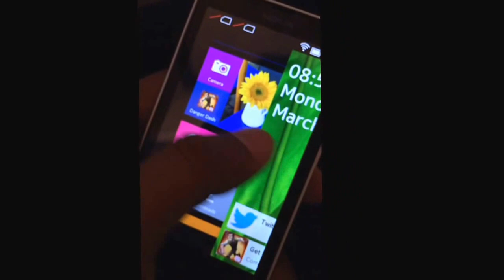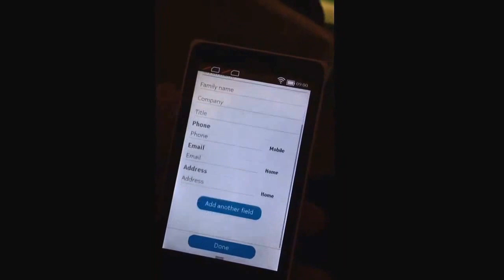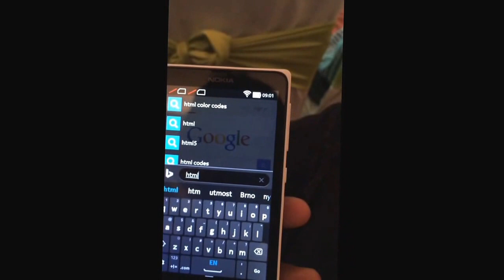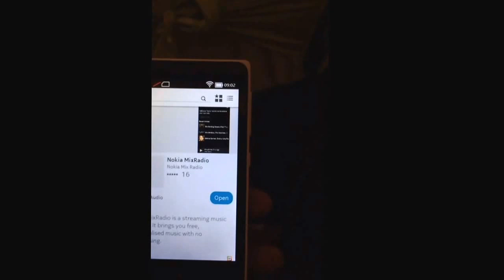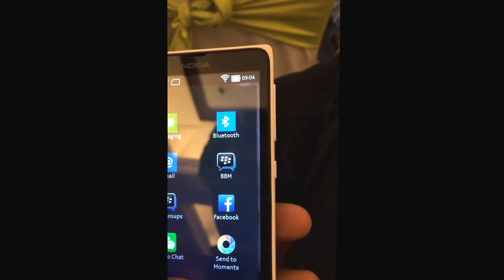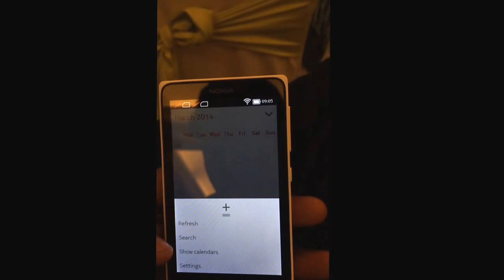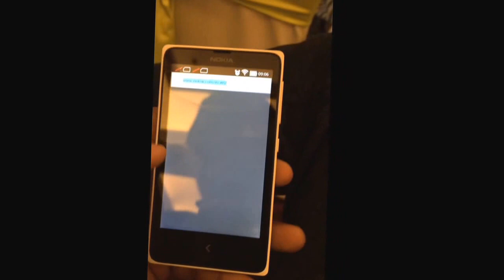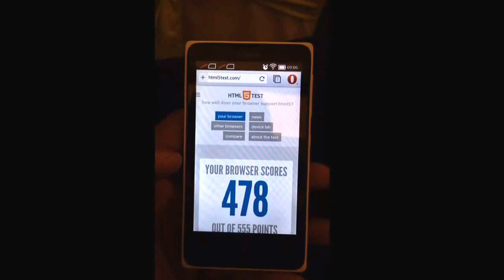Short hands on over Nokia X